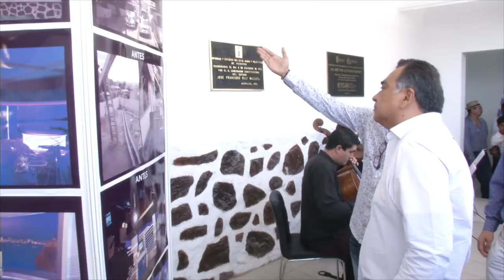GradoCeroPress REINAUGURACION OFICNAS RTG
INAUGURA HÉCTOR ASTUDILLO LAS NUEVAS INSTALACIONES DE RTG EN ACAPULCO

·         Reconoce el trabajo de su personal y su labor para informar puntualmente a los guerrerenses

Acapulco, Guerrero, 17 de marzo de 2018.- El gobernador del estado, Héctor Astudillo Flores inauguró las instalaciones  del Organismo Público Descentralizado (OPD), Radio y Televisión de Guerrero (RTG) en Acapulco,  en donde se destinó una inversión de 17 millones de pesos para la remodelación del inmueble, la digitalización de la señal de televisión y el reforzamiento de sus siete estaciones de radio.

Acompañado por el director general de RTG, Bismark Villanueva Bracho, el gobernador  reconoció el esfuerzo de todo el personal que labora en esta institución, destacando su misión de informar todo lo que acontece en las diferentes regiones, de una manera clara, objetiva y con calidad.

"Esta es una institución al servicio de los guerrerenses, un sistema de comunicación que hoy constato que ha tenido por supuesto una evolución muy correcta, muy digna y que debe de seguir en esa ruta,  para informar, lo que sucede en la Tierra Caliente, en Taxco, en la Costa Chica, aquí en Acapulco, de manera muy importante, en Chilpancingo", dijo.

Durante su visita, el mandatario guerrerense recorrió el área administrativa, el recibidor, los dos estudios de televisión, la cabina de radio, el área de redacción, por mencionar algunas; ahí convivió con los trabajadores y recibió agradecimientos por todo el apoyo que le ha dado a esta OPD.

"Y que este órgano que se creó para ser un canal de comunicación tanto de radio como de televisión siga funcionando y siga funcionando bien. Y ante todo de manera muy democrática, muy equilibrada, muy justa, que le sirva a todo el pueblo de Guerrero de manera muy directa y objetiva", añadió.

De acuerdo a lo informado por el director, dentro de todo este proceso se liquidarnos pasivos que se tenían de administraciones anteriores, con dependencias como la Secretaría de Hacienda y Crédito Público, el IMSS y el Infonavit, dando certeza y seguridad al personal que ahí labora.

También estuvo presente el secretario de Finanzas y Administración, Héctor Apreza Patrón así como todo el personal de RTG.